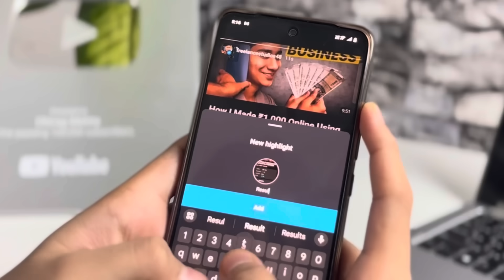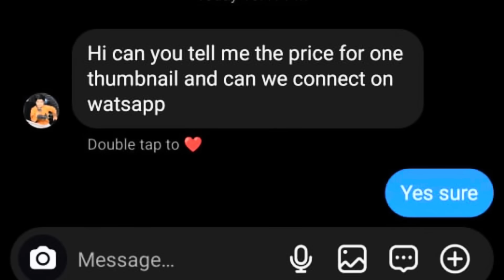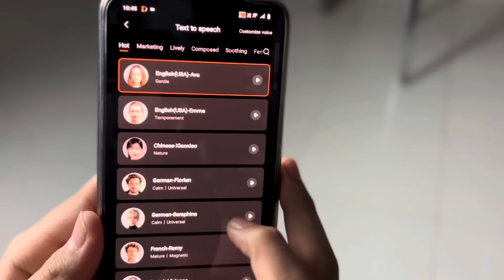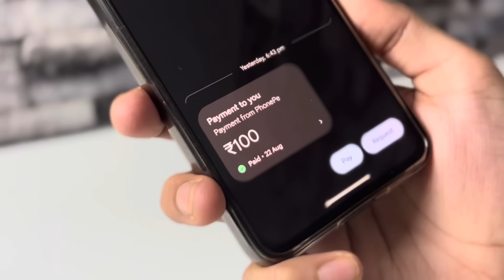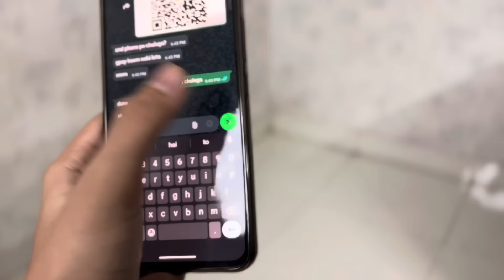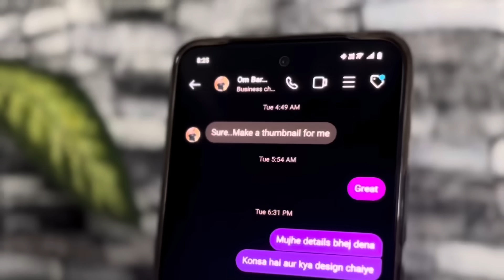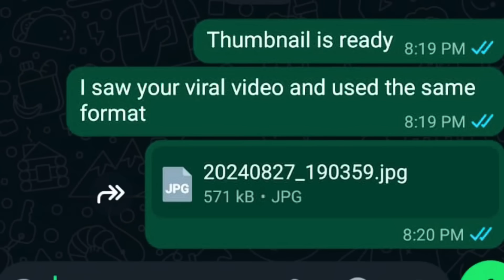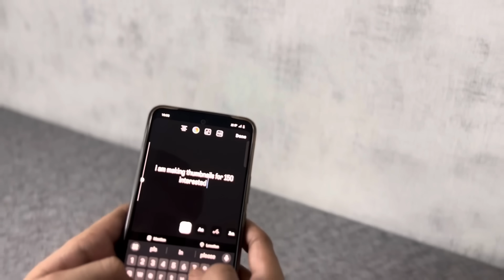I Tried Mobile Freelancing For 1 Week As A Beginner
Find more useful features like AI Script, Text to Speech, Voice Clone in Virbo Web: